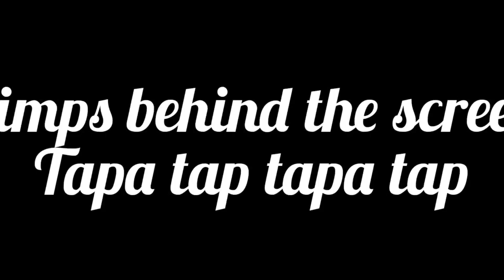Simp party started | world championship | Manta ray |call of duty mobile